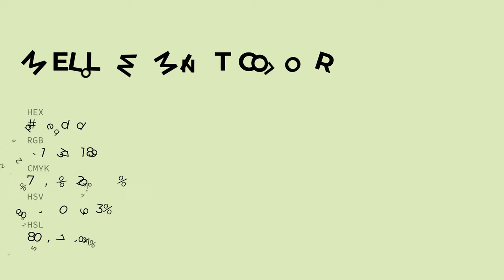Mellow Mint color ddedbd hex color - Green color - Cool color ddedbd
What color is Mellow Mint ? ddedbd hex color - Green color - Cool color ddedbd

Hex ddedbd Color Code is also known as Mellow Mint color.

Hex ddedbd Color code in RGB color code model is created after adding 86.67% red color, 92.94% green color and 74.12% blue color.
Hex ddedbd Color code in CMYK color (process color) code model is generated after subtraction of 6% cyan, 0% magenta, 20% yellow and 7% black.